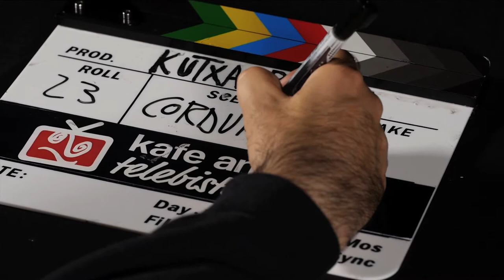CORDURA - Mas Alla Del Muro Del Sueño (Kafe Antzokia)